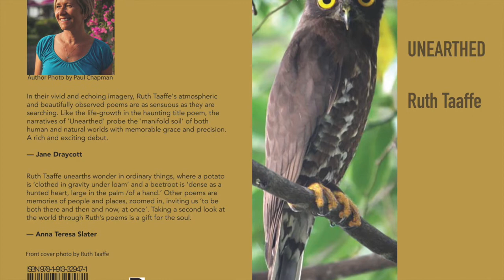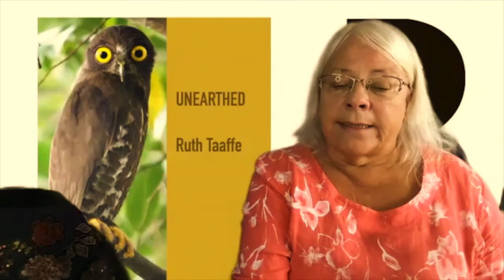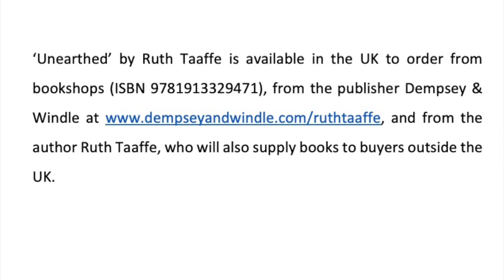The D & W Launch of 'Unearthed' by Ruth Taaffe on 24th August 2021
Ruth Taaffe 's collection 'Unearthed 'published by Dempsey & Windle on 1st August 2021, and launched online on 24-08-21. In this extract from the event, Ruth reads two sets of poems from her book and her guest Anna Teresa Slater also reads a set of er own poems.

'Unearthed' is available in the UK to order from bookshops (ISBN 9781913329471), from the publisher Dempsey & Windle and from the author ,Ruth Taaffe, who will also supply books to buyers from outside the UK.